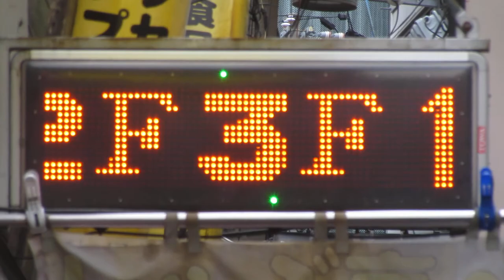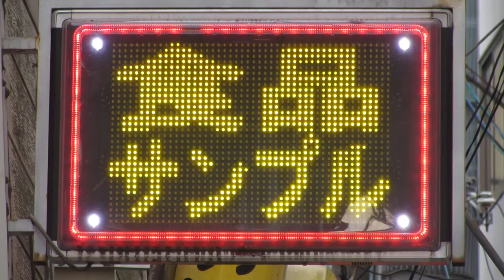広告用の電光掲示板 1台目：ビッグサンズ 電子ディスプレイPAD-1400D TAIYOKASEI、2台目：TBグループ(東和メックス/TOWA) US-YFP01W GUNDEN 食品サンプルR&M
食品サンプルR&M(大阪府大阪市中央区難波千日前１３−２)